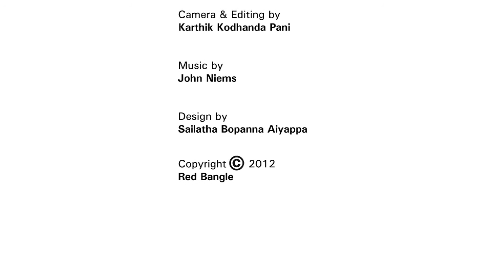What's Sex Got to do with Self Esteem?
What's self-esteem got to do with sex? A LOT! To know how - this is a must watch!